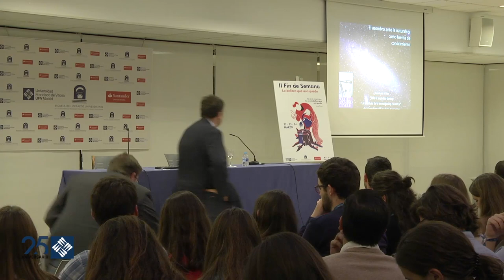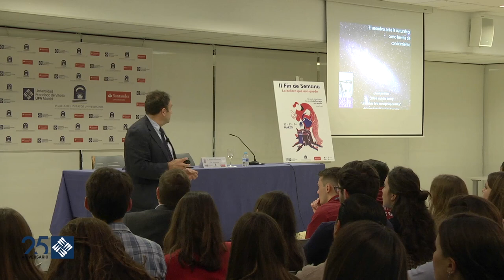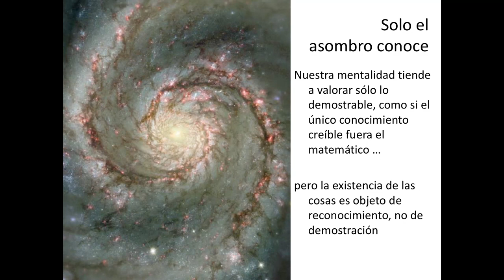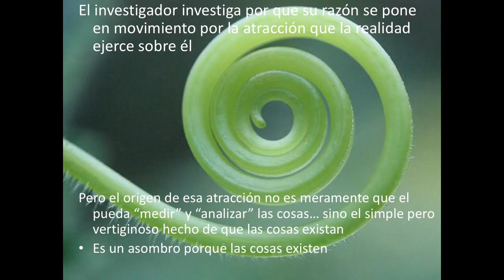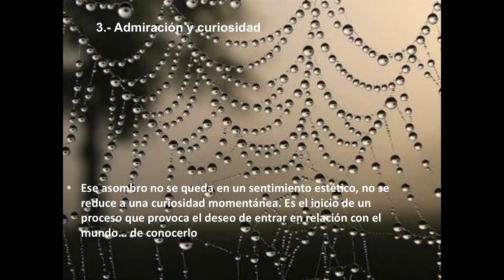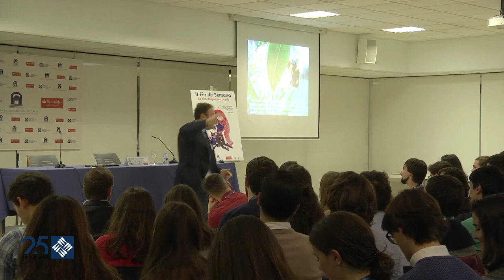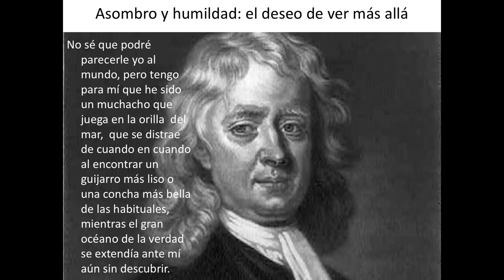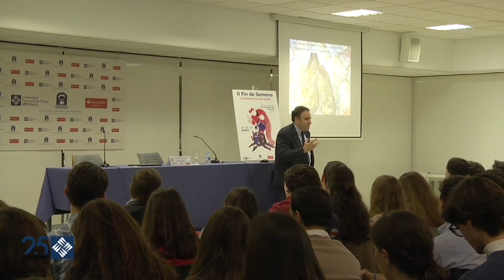El asombro ante la naturaleza como fuente del conocimiento